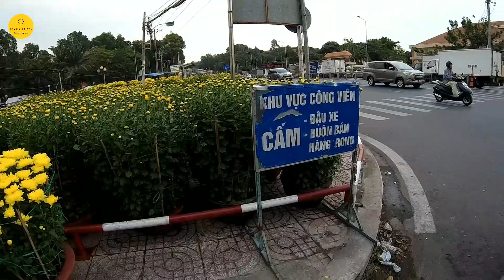Chợ Hoa TẾT 2019 Tấp nập người mua hoa tết tại Công viên Gia Định ✓ Lang thang tết sài gòn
Chợ Hoa tết 2019 Tấp nập người mua hoa tết tại Công viên Gia Định ✓ Lang thang sài gòn
Chỉ còn mâý ngày nữa là tới tết kỷ hợi rồi mọi người ơi. Đây là video đầu tiên em cập nhật về các địa địa điểm bán hoa tết xuân 2019. bên cạnh đó muốn chia sẻ cho các anh chị những hình ảnh nhộp nhịp không khí tết.
🖤Lovely Saigon Xin chào các bạn!🖤
  Lovely saigon cũng là một người dân tỉnh, lên sài Gòn hoa lệ sinh sống, với sự nhộn nhịp, bon chen vì miếng cơm manh áo, hầu như ai cũng đều bỏ qua những nét đẹp, nét văn hoá của sài gòn. Đặc biệt những anh chị kiều bào luôn nhớ về sài gòn vào những dịp tết, những nơi đã sinh sống và đi qua. Lovelysaigon luôn muốn đem lại cho mọi người những hình ảnh mới nhất về Sài Gòn, những sự thay đổi của Sài Gòn theo thời gian. Hy vọng được sự ủng hộ và góp ý của mọi người.
🕴Lovely Saigon Xin cảm ơn và chúc sức khỏe!
Video đã có bản quyền, các bạn đừng reup lại các video củaLovely Saigon nhé😱. Cảm ơn các bạn!